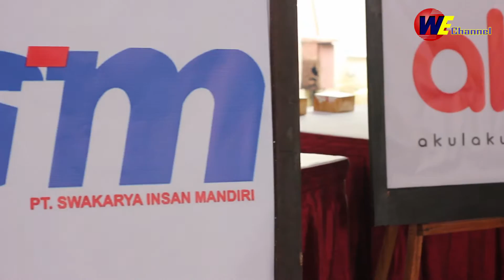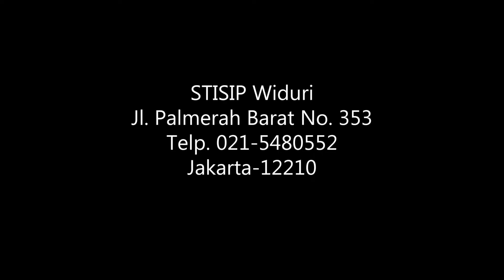Dari Even "Happy Career" Kampus Widuri, 19 Januari 2019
Mata Kuliah "Manajemen Event Organizing, Dosen Ibu Loretta Dya):
Bursa lowongan kerja, workshop “Persiapan Menghadapi Dunia Kerja”, sharing session “Tren Marcom Era 4.0”, beauty class, live music, dan bazar

Video: Aditya Hildiawan (Lantai Empat STISIP Widuri)